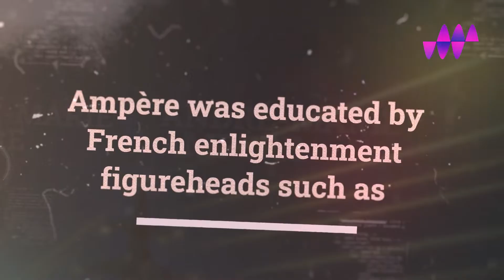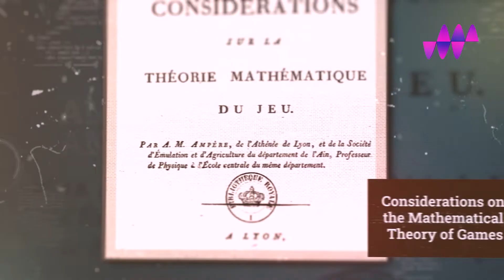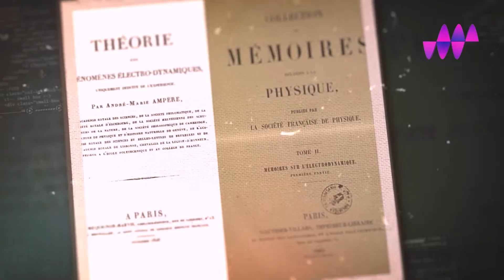André-Marie Ampère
Today's story is about a French physicist and mathematician who was one of the founders of the electrodynamics science. A scientist whose name is given to the unit of electric current measurement, the Ampere. We mean André-Marie Ampère.

Recommended Product: